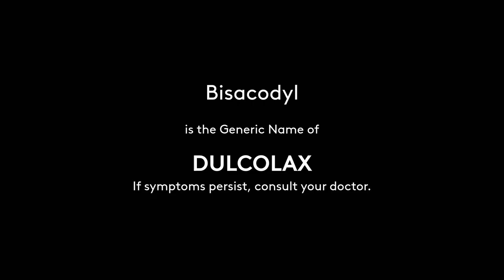Dulcolax Radio Ad 2022 15s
This is the Dulcolax Radio Ad for 2022.

DRPS Two 1658: Dulcolax Radio Ad 2022 15s